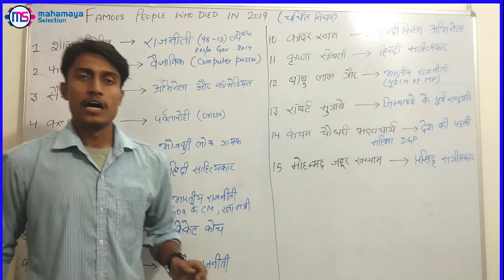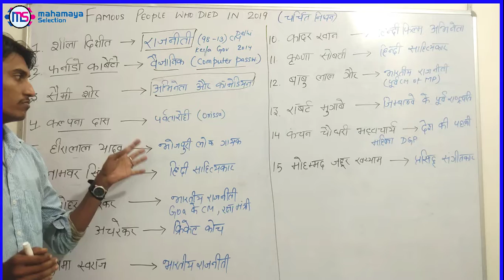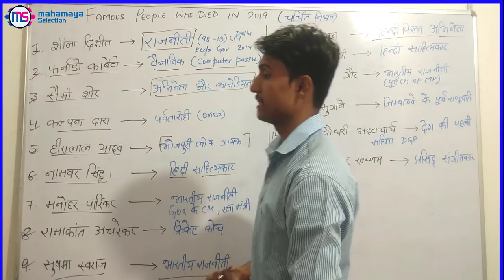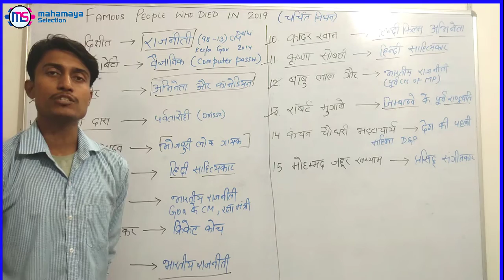Famous Indian Personalities Who Died In 2019 | G.k Questions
Learn about Famous Indian Personalities Who Died In 2019 G.k Questions